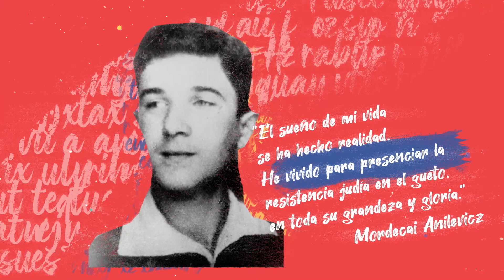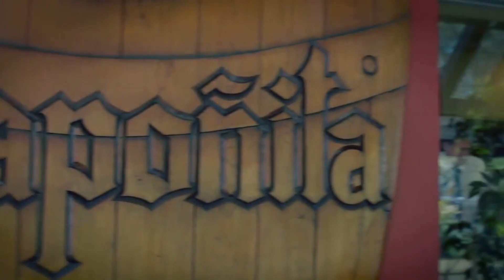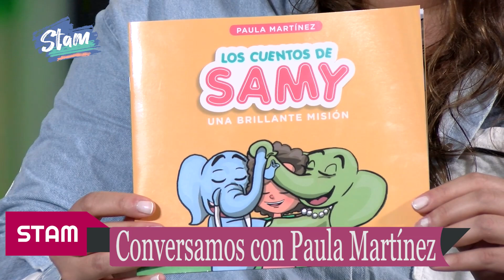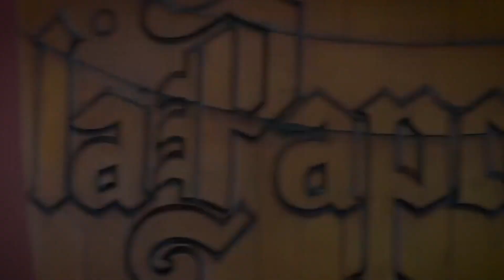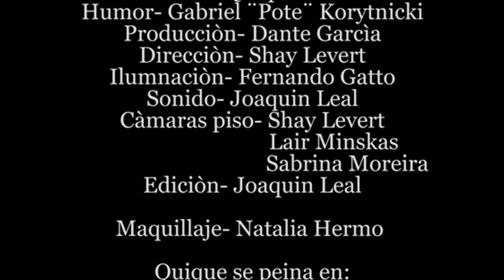Cultura post pandemia - STAM 13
Este domingo en STAM emprendedores y actores presentan sus proyectos.